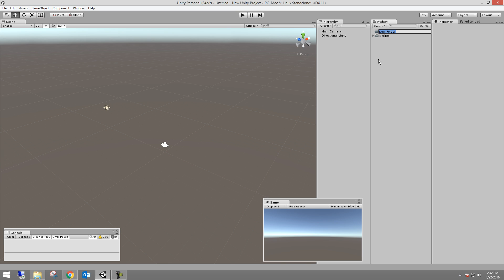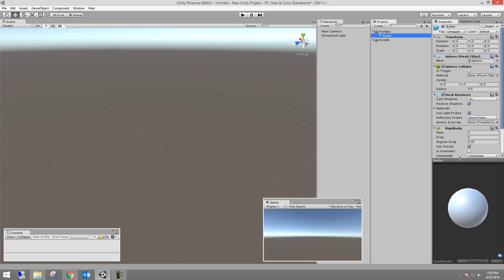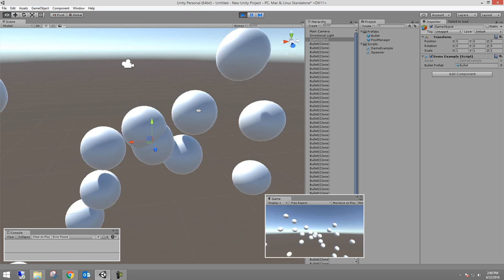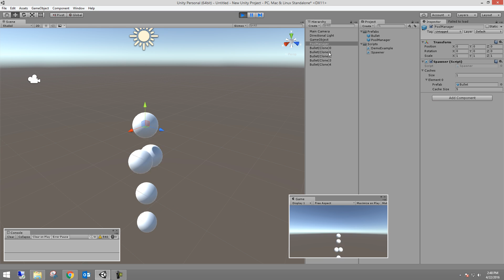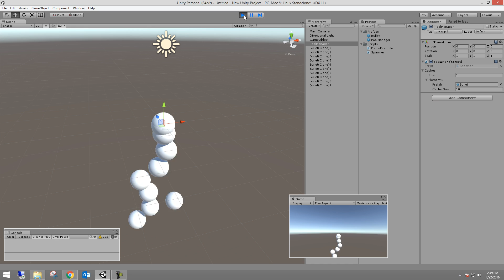Quick n Dirty Object Pooling - Unity 5.3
This technique is called object pooling and is commonly used to improve performance in your games. The technique is well known among mobile game developers where hardware and features can be more limited than high end platforms.

In simple terms, instead of creating and destroying objects constantly in your games, you can simply create them up front, store them, and hide and unhide/reset them when you need them!